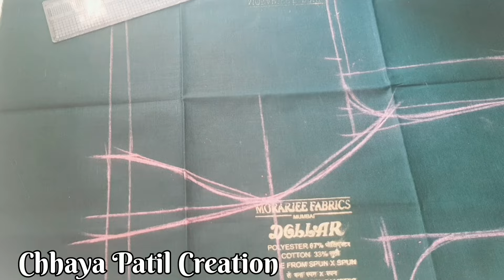काॅलर ब्लाऊज कटींग व स्टीचींग परफेक्ट फीनीशींग सोबत | Collar Neck Blouse Cutting and Stitching